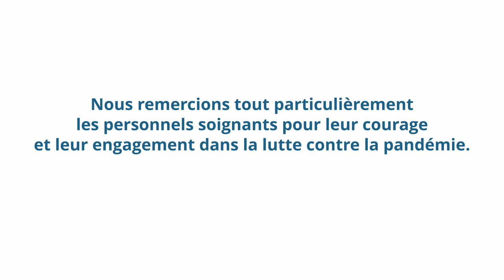INFO COVID-19 | Dr Patrick Foucan "L'impact du COVID"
La Région Guadeloupe, le Conseil Départemental de la Guadeloupe et l'Association des Maires de Guadeloupe vous présentent "INFO COVID".

"L'impact du COVID"
𝗗𝗼𝗰𝘁𝗲𝘂𝗿 𝗣𝗮𝘁𝗿𝗶𝗰𝗸 𝗙𝗢𝗨𝗖𝗔𝗡
Chef du pôle ERSI CHU de Guadeloupe